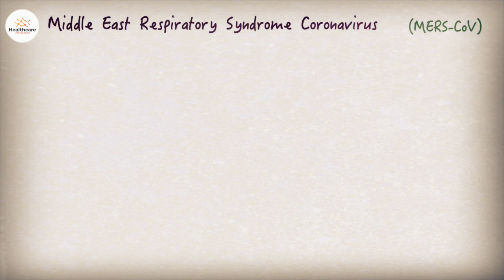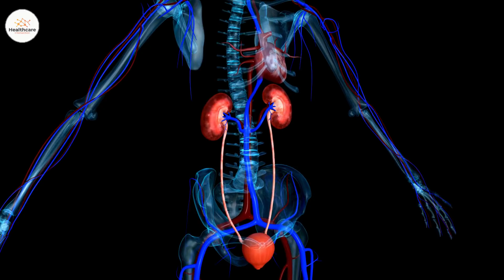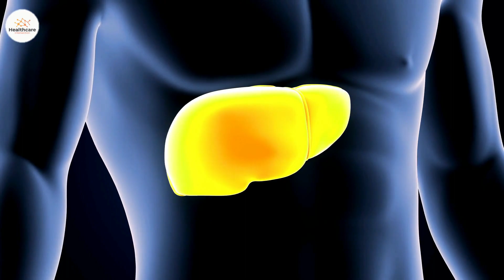9 Diseases That Could Cause the next Global Pandemic | Healthcare Intersection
✅  About Healthcare Intersection:

This channel will allow you to explore the exciting ways in which health care, health and wellness, public health, and technology are being used to improve care delivery and our communities' overall health.

We will explore everything related to health care and why it matters to you in a few minutes or less.